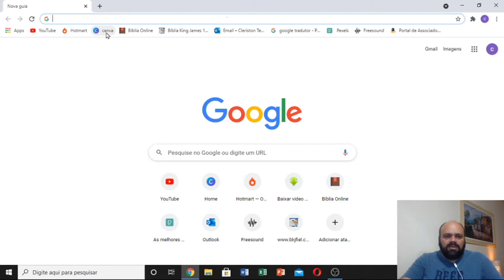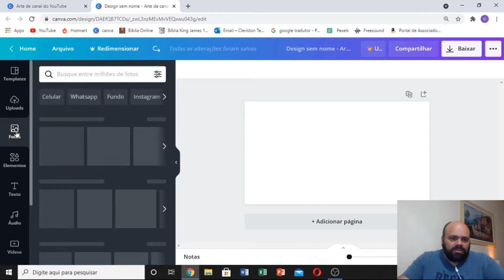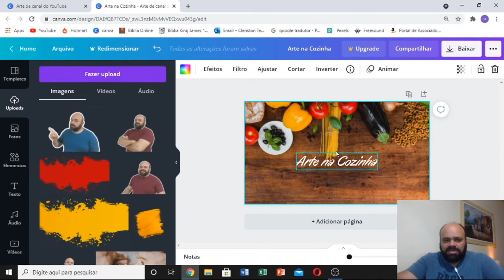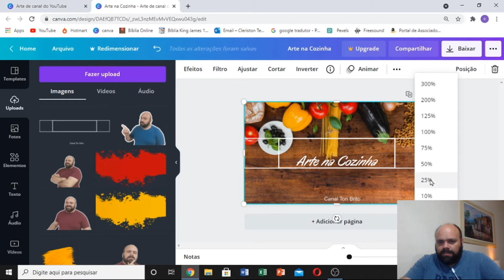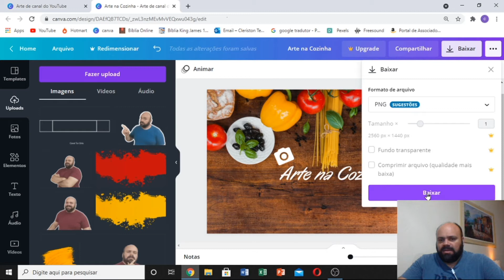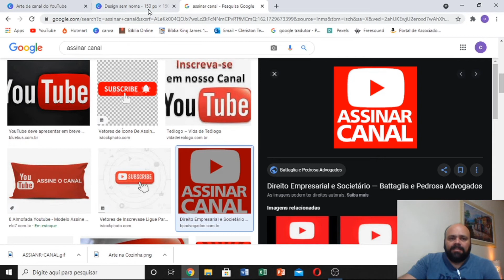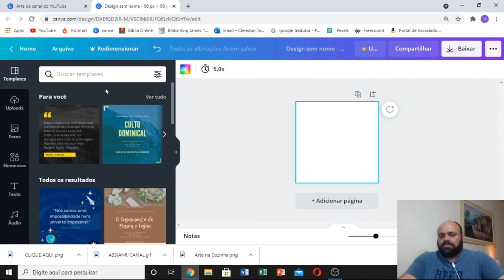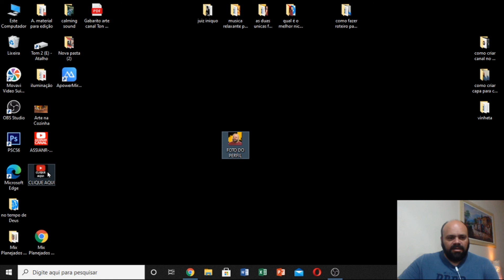COMO CRIAR CAPA PARA CANAL DO YOUTUBE / SEM BAIXAR PROGRAMA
- E APRENDA A FAZER MÓVEIS DE PALETES*

- E SAIBA COMO FAZER MESA RESINADA*
. A foto da capa é a primeira coisa que alguém ver, quando entra no seu canal. Por isso é tão importante que ela seja feita nos padrões do YouTube. Se você não fizer da maneira certa, possivelmente o seu canal não vai ficar bem apresentável. E nesse vídeo eu mostro como fazer a foto da capa, e de brinde vou dar dicas de como dimensionar a foto do perfil e da marca d`agua.
E para você que está iniciando nesse mundo digital, eu quero te apresentar o treinamento FNO, que é o mais completo treinamento de marketing digital do Brasil. Clique no link a baixo para conhecer melhor.
*O Fantástico Treinamento Formula Negocio Online é totalmente em vídeo aulas, onde ensino o aluno passo a passo do início ao fim como montar um negócio na internet altamente rentável, escalável e multiplicável. (Alex Vargas)